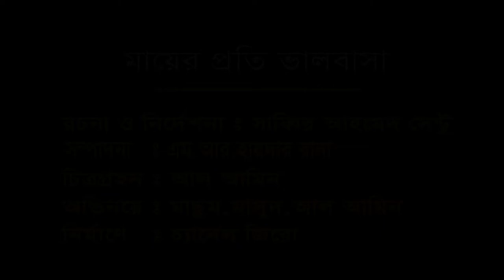মায়ের প্রতি ভালবাসা,Love to Mother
গর্ভধারিনী মায়ের প্রতি  সন্তানের কর্তব্যবোধ নিয়ে নির্মিত শর্টফিল্ম মায়ের প্রতি ভালবাসা। আদর্শ সন্তানদের কাছে প্রতিটি মা’ই নিরাপদ এবং ভাল থাকে তারই চিত্র ফুটিয়ে তোলা হয়েছে গল্পটিতে। আশা করা ক্ষুদ্র এ প্রয়াস সবার কাছে ভাল লাগবে।

Love for the mother is a short film about the duty of the child towards the pregnant mother. The story paints a picture of how every mother is safe and well with ideal children. Hopefully everyone will like this small effort.